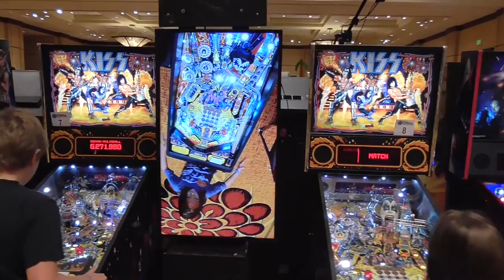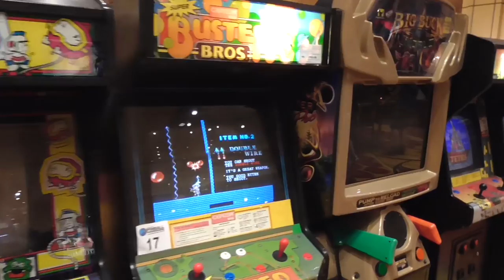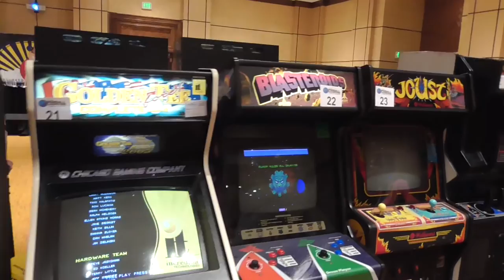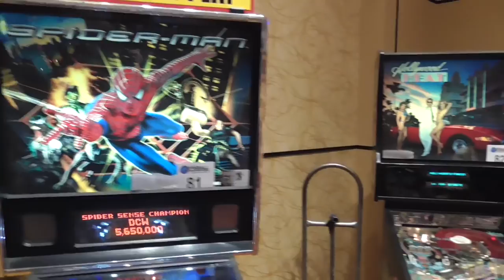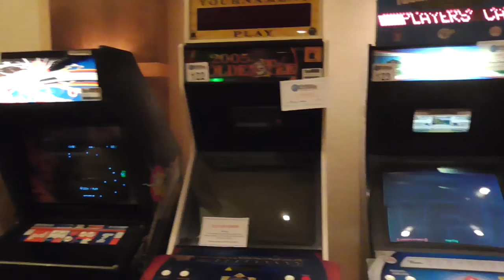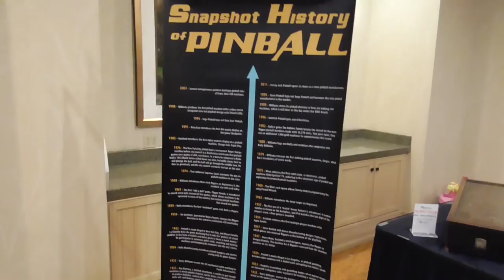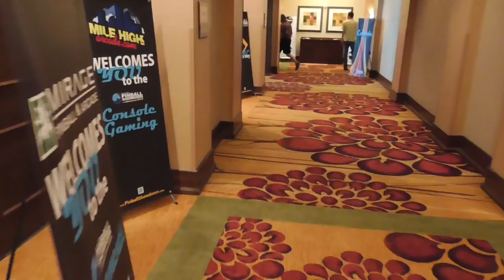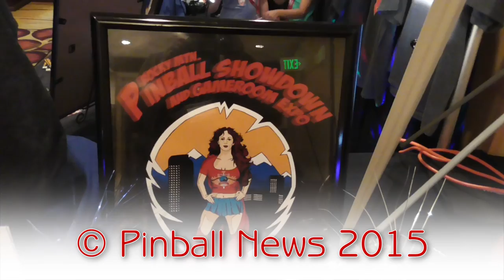Pinball News - Ten Minute Tour - Rocky Mountain Pinball Showdown 2015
We take you to Denver for the 2015 Rocky Mountain Pinball Showdown and Gameroom Expo.  It's been a few years since we were last in Colorado, and the show is being held at a new venue in Lone Tree in the south of the city.

Take a look at our tour of the show, and read all about it on the Pinball News site at pinballnews.com.